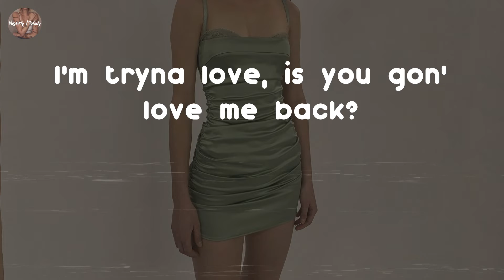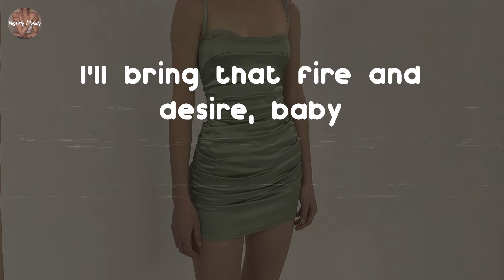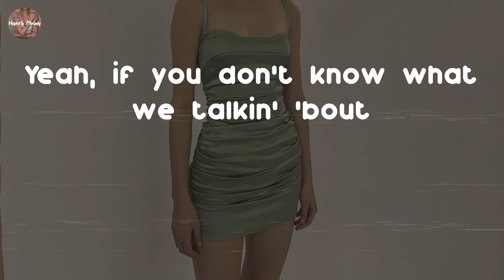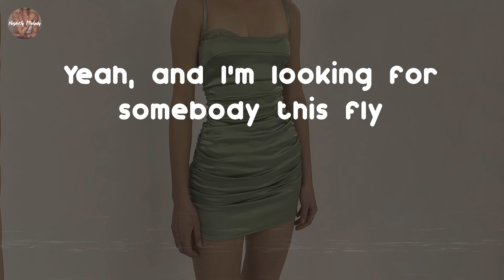Bruno Mars - Fly As Me (Lyric Video)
Fly As Me - Bruno Mars lyrics:
One, two, make you wanna, uh
Yeah, yeah
Okay, okay, okay, okay, okay
Now have you ever been with a player?
Take you downtown where they treat me like the mayor
Take you to the crib, we can take it upstairs (what's upstairs?)
Shit, I'ma show you later
Don't need a spatula, everything catered
Extra flavor, go 'head
Sprinkle some truffle on your mashed potatoes
I'm tryna love, is you gon' love me back?
You only get what you give, ain't you heard of that?
Look here
I just want what's fair (huh)
I'll bring that fire and desire, baby
All you gotta do is meet me halfway there, uh
Oh, don't let 'em trick you with the jibb talk (ow)
Uh, okay, now Silk Sonic smooth like a mack
Float like a butterfly on every single track
And the only language that I speak, girl, is facts
So once I give this game to you, I can't take it back
Hollerin' at you from a 1977 Monte Carlo
Hard act to follow, it's showtime
Tryna boo you up like it's the Apollo
Your walk is viscous, let's get down to business
You and me together, woo, that's somethin' different
Ooh, come on
I don't ask for much
I really don't, girl
I just want what's fair
Ha, look here
All you gotta do is this
I deserve to be
With somebody as fly as me
Somebody this fly
And you deserve to be seen
Somebody this fly
Nah, for real, I'ma need y'all to understand
Let's get it
If you don't know what we talkin' 'bout
I'ma have the whole band help me spell it out
Yeah, if you don't know what we talkin' 'bout
Class in session, here's your lesson, help me spell it out
F (F), L (L), Y (Y)
You ain't never seen nobody this fly
It's like we back in school again
Now come on children, now spell it
You ain't never seen nobody this fly, ow
And I'm gone, uh
Somebody this fly (fly)
And you deserve to be seen (you deserve to be seen)
Somebody this fly (ow, oh)
In the back
Somebody this fly
Yeah, and I'm looking for somebody this fly
Mmh, I can't help it, I want it all
Silk Sonic, let me get the three-piece and a biscuit, uh